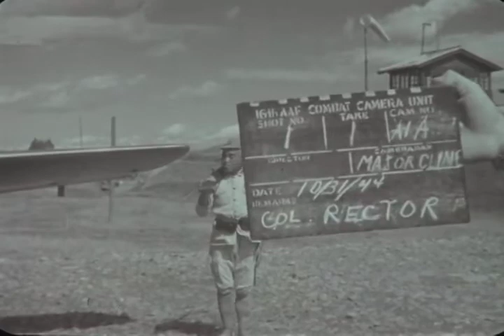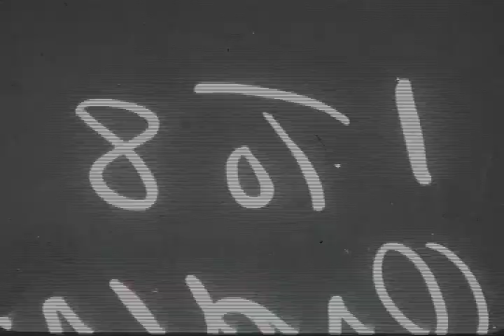F-0169A 14th Airforce in China Video, P-51, Chennault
C. 1944 Film of the 14th Air Force in China, showing Claire Chennault.